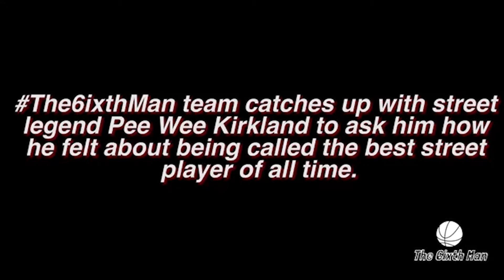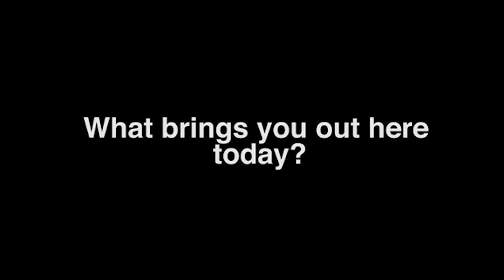The6ixthMan interviews Pee Wee Kirkland and Nate Robinson